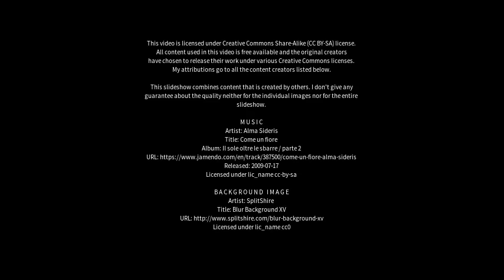Best places to visit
Best places to visit - Addlestone (United Kingdom) Best places to visit - Slideshows from all over the world - City trips, nature pictures, etc.